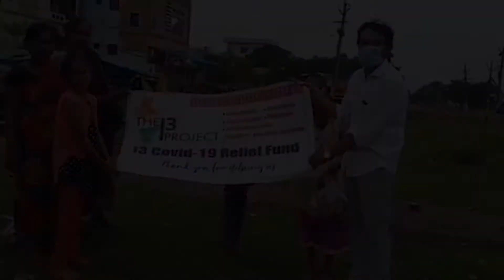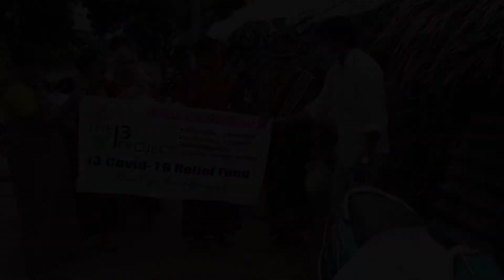RED SEA ROAD - India Relief